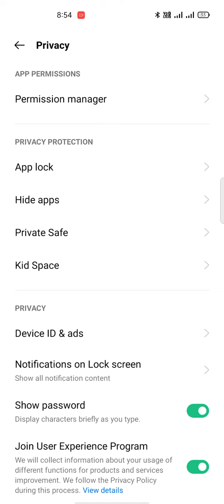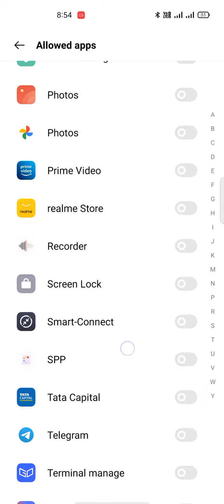how to protect your phone from kids/बच्चो से अपना फोन कैसे बचाए||Dubey mobile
How do you get to kids mode?

How do I turn off kid mode?

What does Kid Mode do?

बच्चे को मोबाइल का आदत कैसे छुड़ाएं?